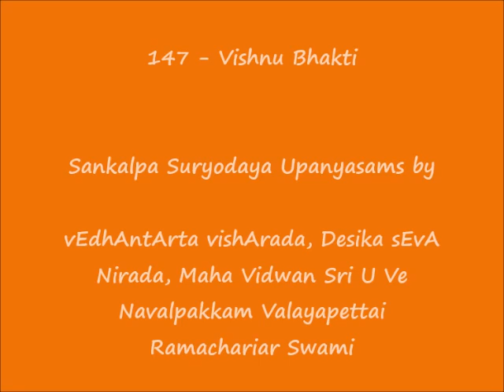147 - விஷ்ணு பக்தி (Vishnu Bhakti) - Sankalpa Suryodayam Upanyasams